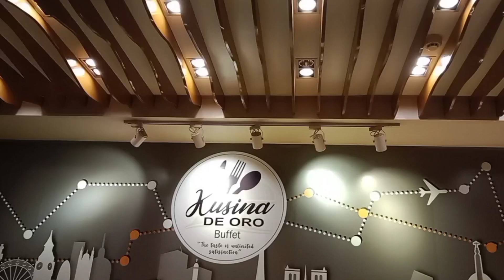de oro, kusinadeoro,,yummy foods,, happy tummy